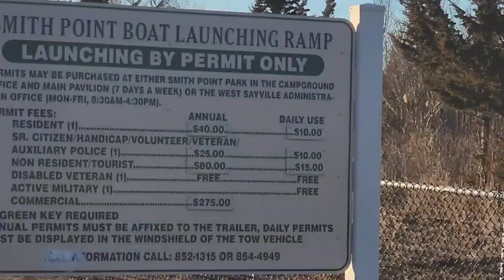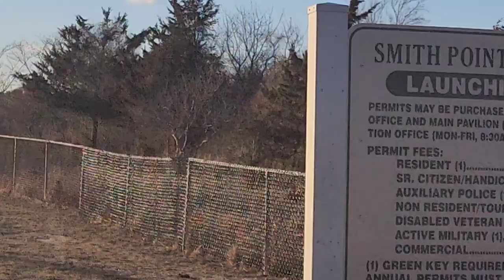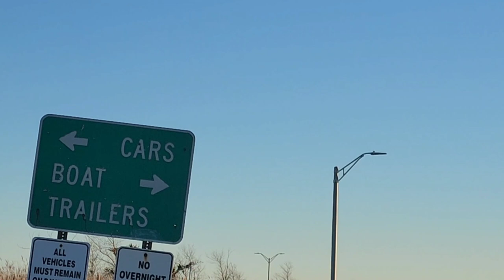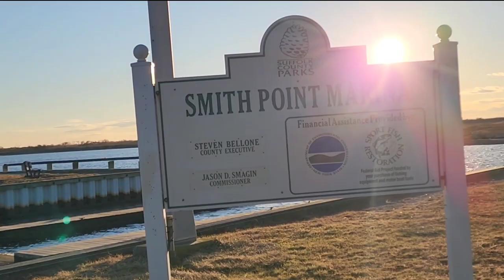Smith point Marina, Fishing Dock, Fishing on Long Island, Shirley, New York, scenic view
Little walk at the Smith Point Marina in Shirley. In a beautiful afternoon where people are hanging out and fishing.